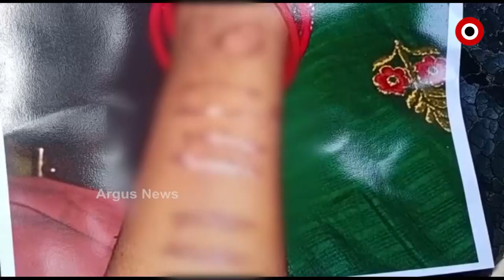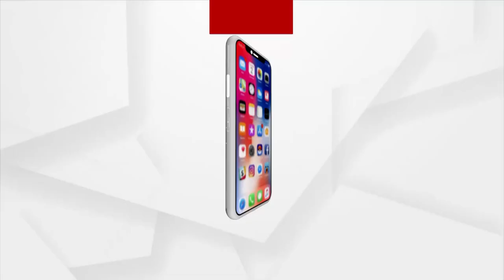Domestic violence for dowry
Sharmista Swain, daughter of Pratap Kumar Swain of Badgoth village under Mahanga police station in Cuttack district, married Dillip Bal of Jiginpur village in Salepur police station on June 28 this year in a Hindu manner, but the persecution of Sharmista began ten days after the marriage. The mother-in-law beat Sharmista to get more money. Sharmista had lodged a complaint with the Mahanga police station on the 18th of september.